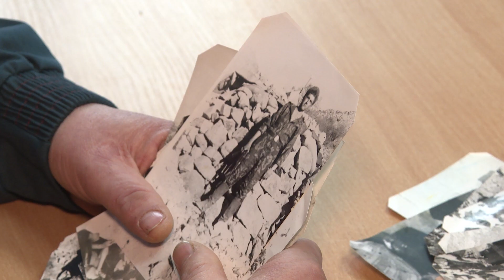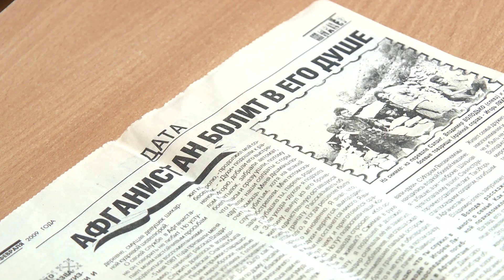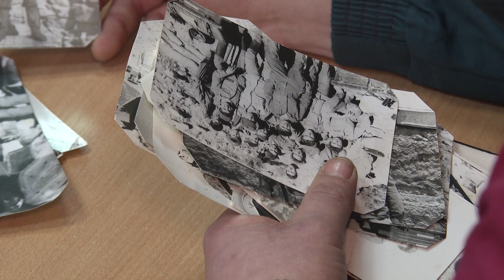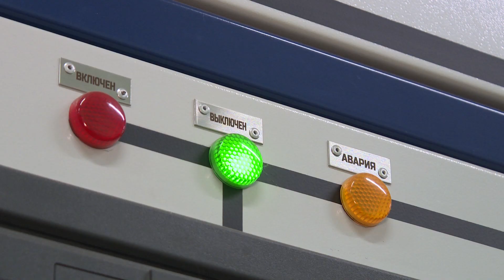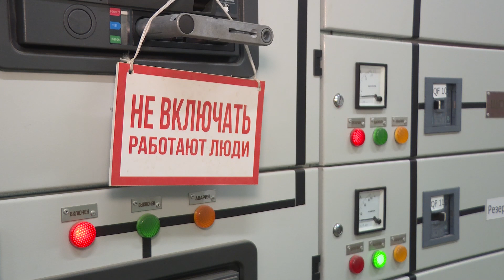Владимир Володько рассказал о войне в Афганистане